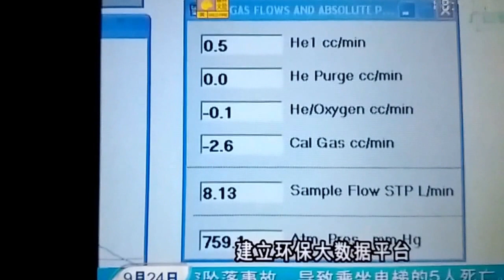中國珠三角空氣臭氧超標